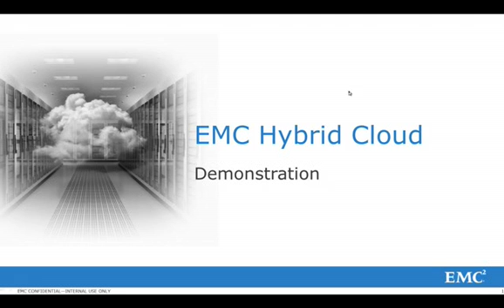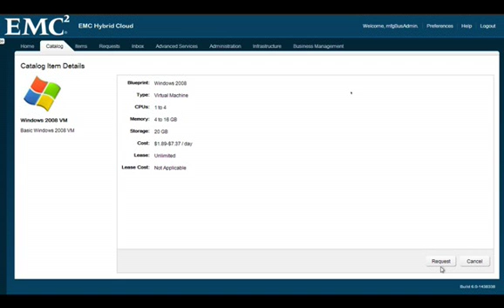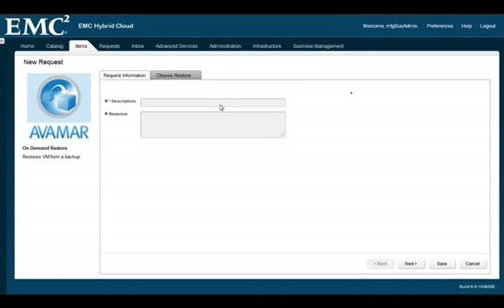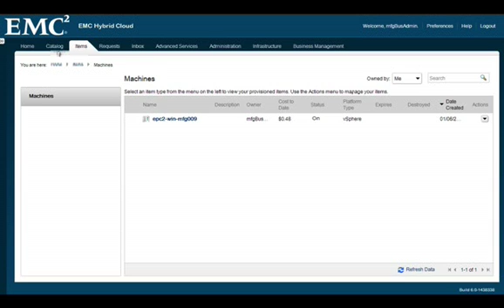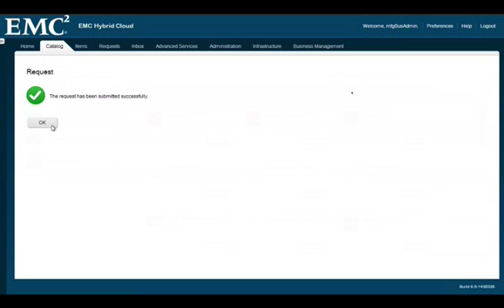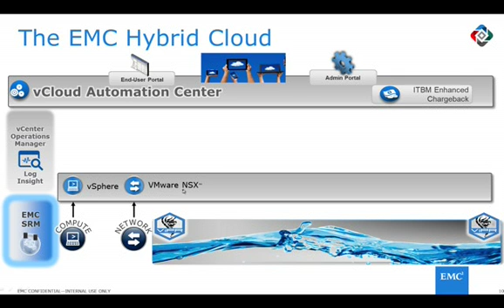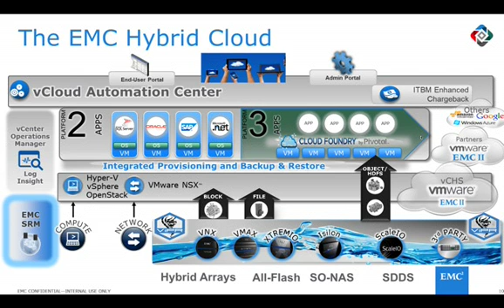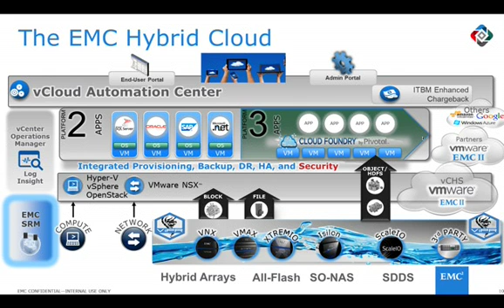EMC's Well Run Hybrid Cloud Demo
This is a demonstration of EMC's Well Run Hybrid Cloud along with a review of the associated tool sets leveraged to build it.